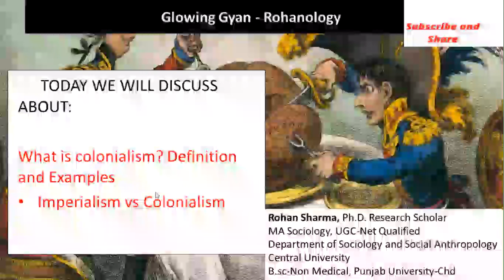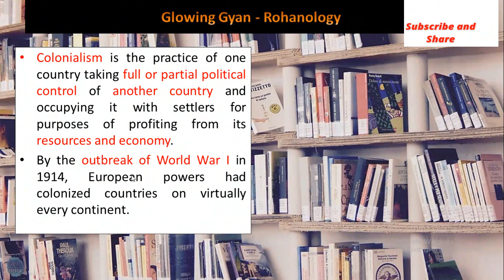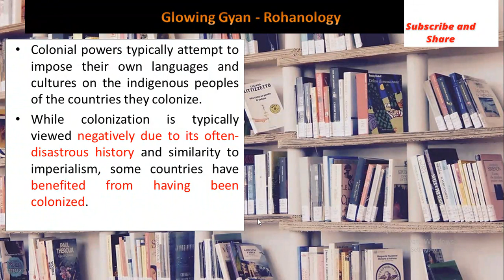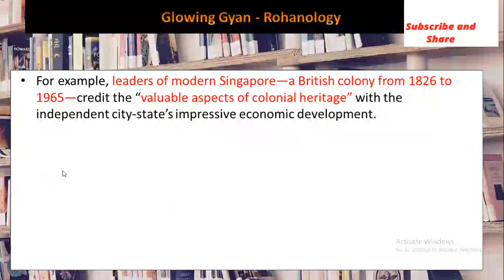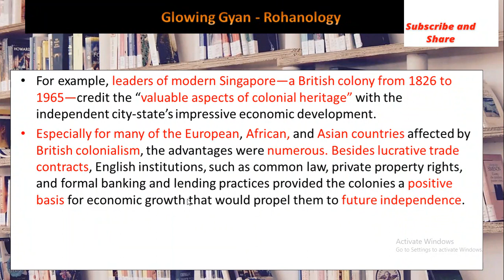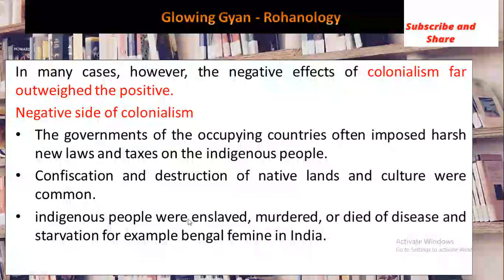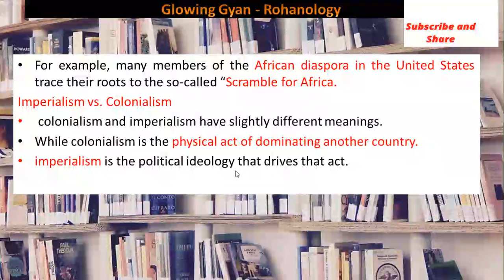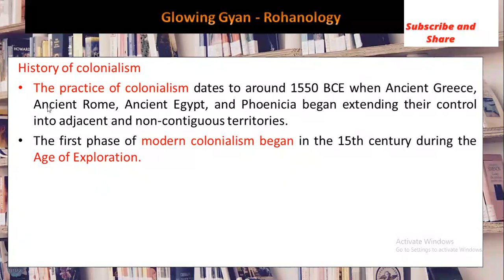उपनिवेशवाद ? What Is Colonialism? Definition and Examples | Imperialism | Positive and Negative side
Join Instagram Channel for valuable information, news and facts

Join facebook page for valuable notes, contents and other specific things

colonization is typically viewed negatively due to its often-disastrous history and similarity to imperialism, some countries have benefited from having been colonized. For example, leaders of modern Singapore—a British colony from 1826 to 1965—credit the “valuable aspects of colonial heritage” with the independent city-state’s impressive economic development. In many cases, being colonized gave underdeveloped or emerging countries immediate access to the burdening European trade market. As the major European nations’ need for natural resources grew ever greater during the industrial revolution, their colonized countries were able to sell them those materials for substantial profits.

Especially for many of the European, African, and Asian countries affected by British colonialism, the advantages were numerous. Besides lucrative trade contracts, English institutions, such as common law, private property rights, and formal banking and lending practices provided the colonies a positive basis for economic growth that would propel them to future independence.
In many cases, however, the negative effects of colonialism far outweighed the positive.
The governments of the occupying countries often imposed harsh new laws and taxes on the indigenous people. Confiscation and destruction of native lands and culture were common. Due to the combined effects of colonialism and imperialism, scores of indigenous people were enslaved, murdered, or died of disease and starvation. Countless others were driven from their homes and scattered across the globe.
For example, many members of the African diaspora in the United States trace their roots to the so-called “Scramble for Africa,” an unprecedented period of imperialism and colonialism from 1880 to 1900 that left most of the African continent colonized by European powers. Today, it is believed that only two African countries, Ethiopia and Liberia, escaped European colonialism.